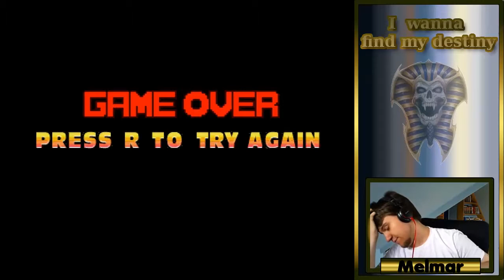Let's Play I Wanna Find My Destiny [blind] #60 - Erforschen der zweiten Phase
--|I Wanna Find My Destiny|--

Spielgenre: Jump'N'Run
Entwickler: GoZebra
Publisher: GoZebra

~Kommentierte Spielszenen von Melmar~
--|DAS TEAM|--

--|Downloads ~ Kauflinks|--